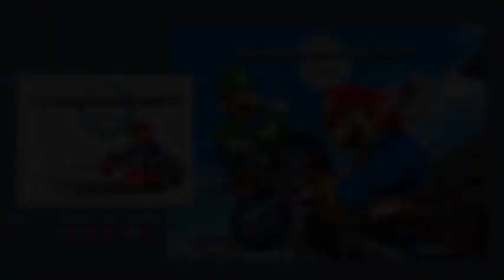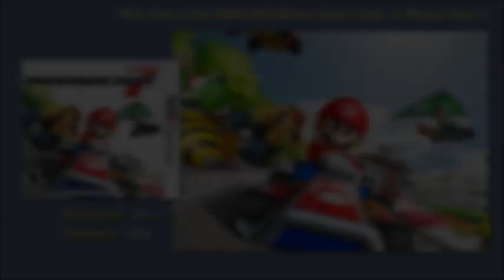Mario Kart Series - All Rainbow Road Music / Themes 1992-2014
Includes the Rainbow road theme from each of the following games

00:01 Super Mario Kart (SNES) 1992
04:36 Mario Kart 64 (Nintendo 64) 1997
09:37 Mario Kart Super Circuit (GBA) 2001
12:36 Mario Kart: Double Dash (GCN) 2004
15:35 Mario Kart DS (Nintendo DS) 2005
19:55 Mario Kart Wii (Wii) 2008
22:52 Mario Kart 7 (Nintendo 3DS) 2011
26:52 Mario Kart 7 SNES Retro Track (Nintendo 3DS) 2011
31:27 Mario Kart 8 (Wii U) 2014